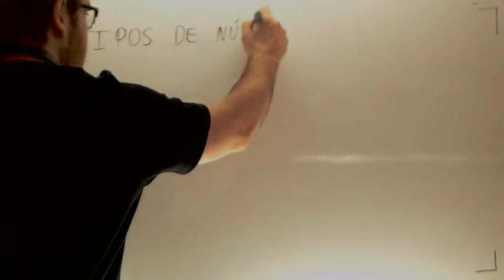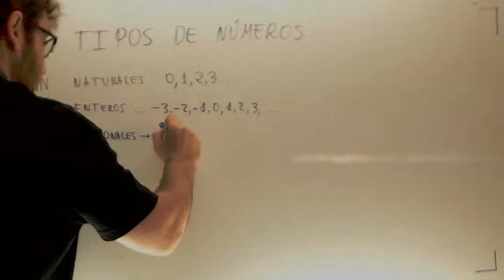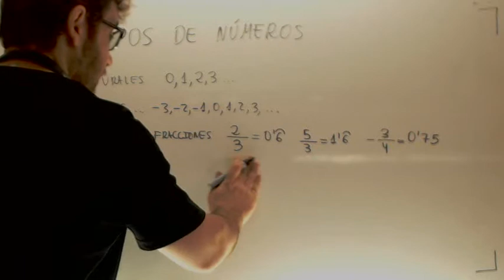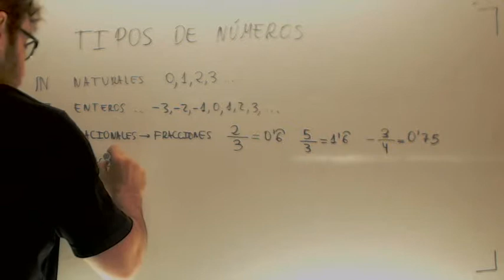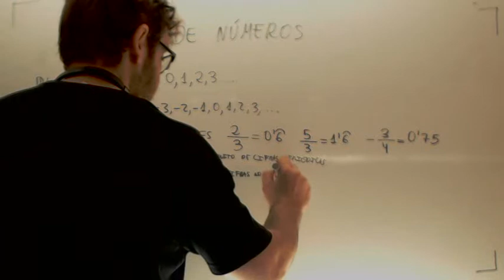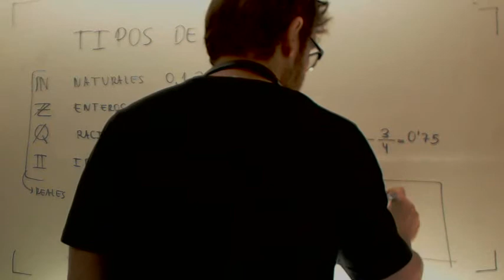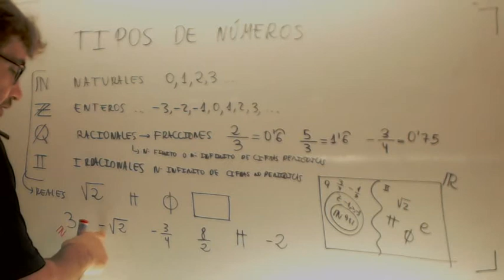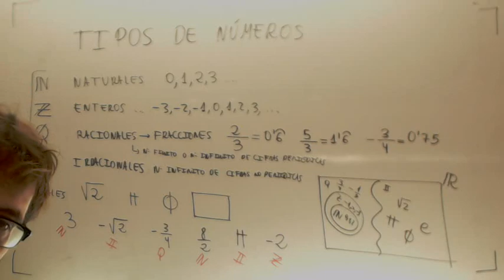Necesidad de los numeros reales Matematicas Acceso CFGS 1.1 Academia Usero Estepona